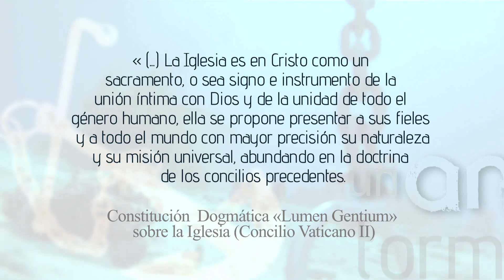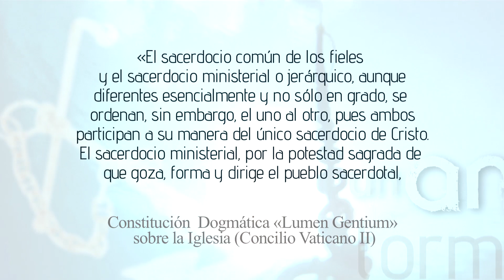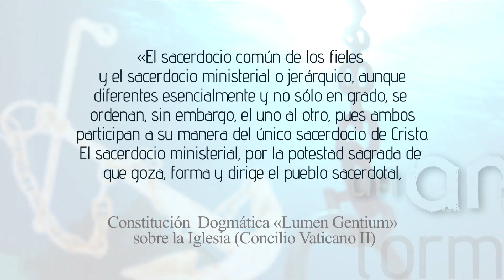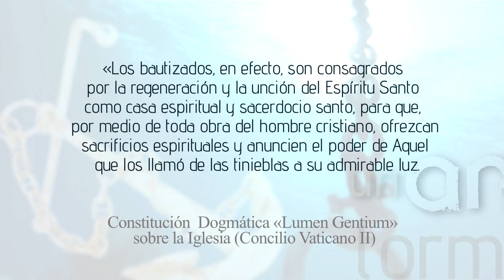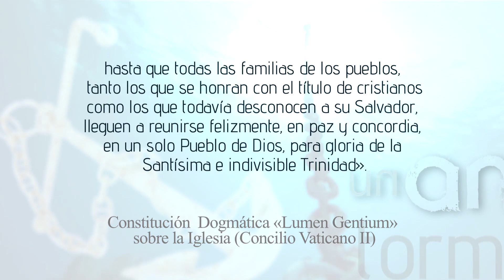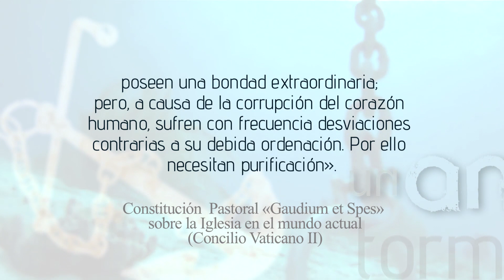U.A.T. El Concilio Vaticano II: Constituciones «Lumen Gentium» y «Gaudium et Spes» 6/8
D. Pablo Blanco Sarto, profesor de Teología Dogmática en la Universidad de Navarra, explica en este programa de «Un ancla en la tormenta» las otras dos grandes constituciones promulgadas en «El Concilio Vaticano II»: «Lumen Gentium» y «Gaudium et Spes». Estos documentos describen qué es la Iglesia, quién la compone, qué es necesario para ser miembro de esta y a qué se comprometen sus miembros. Además explican cuál es la misión de la Iglesia en relación con el mundo y cuál es el mensaje principal que quiere transmitir a la sociedad: la necesidad del encuentro con el Dios único y verdadero.